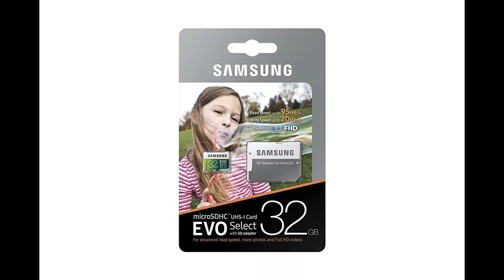Top 4 best microSD card(32 gb) under Rs 549 you can buy now in 2019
Memory card:
These are top 4 best and also cheap microSDHC(32 gb) memory card you can buy now:

check out the Amazing deals:
samsung evo select

Sandisk class 10

Strontium Nitro A1

HP class 10